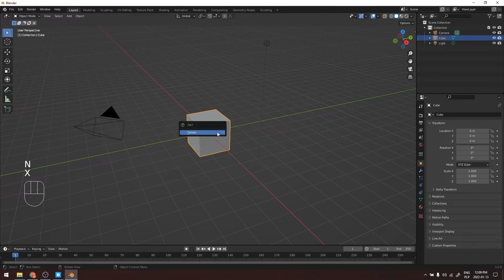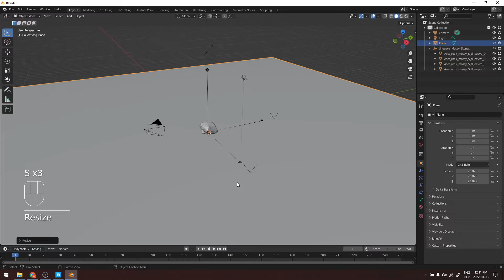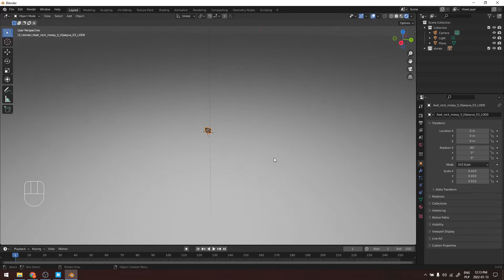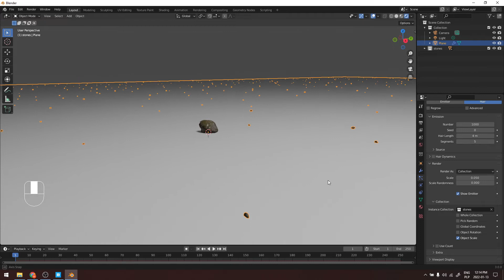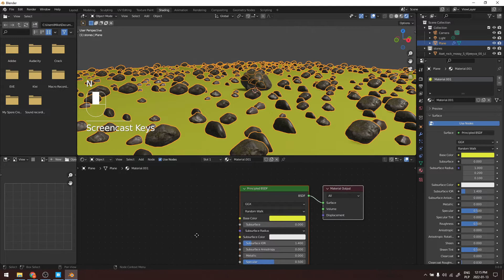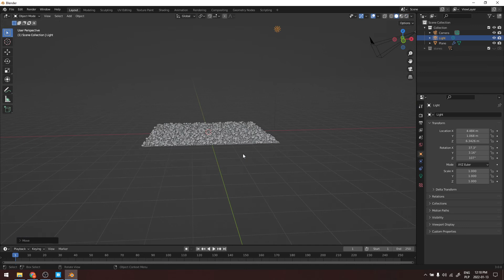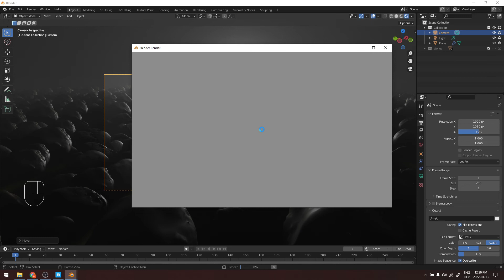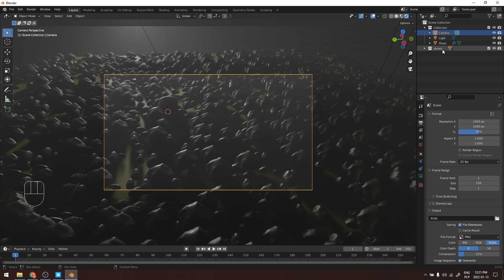54.Blender 3D. Kwiaty i kamienie. Kolekcje